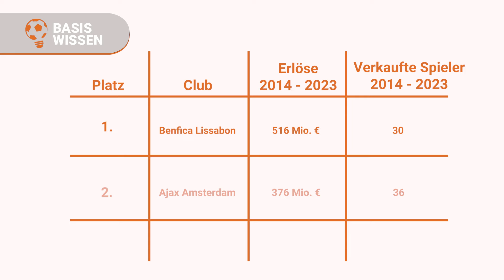Das sind die profitabelsten Fußball-Akademien der Welt 🔥 BASISWISSEN 🧐📊📚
In der vierten Episode „BasisWissen“ auf unserem Kanal haben wir uns mit Fußballakademien beschäftigt.
Basti Liebrandt bringt euch eine CIES-Auswertung ein bisschen näher und schaut sich die besten Akademien einmal genauer an!⚽️

00:00 Intro
00:37 Die CIES-Studie
01:06 Die Rangliste
01:42 Die Top 3 der profitabelsten Fußballakademien
04:52 Die deutschen Top-Akademien
06:32 Fazit

⚽️ & 🏈 Shows, News, Prognosen, Podcast und mehr.

Schon jetzt findet Ihr auf wettbasis.com jede Menge Infos und Statistiken für eure Fußball Tipps.

18+ | Spiele verantwortungsbewusst | Hilfe unter buwei.de.

Thumbnail: imageBROKER.com GmbH & Co. KG / Alamy Stock Photo